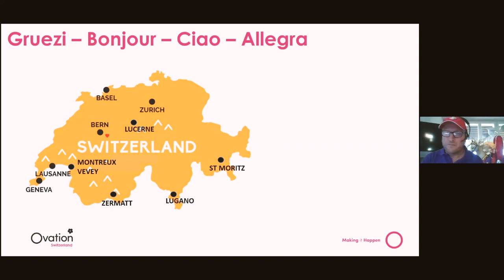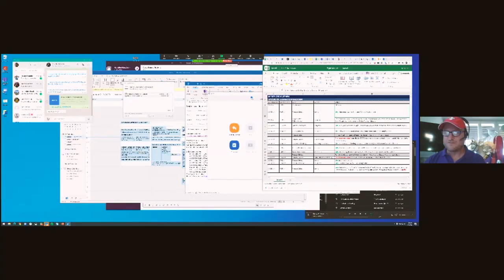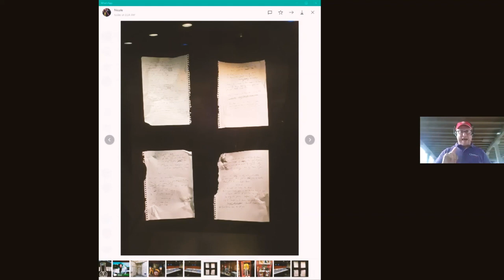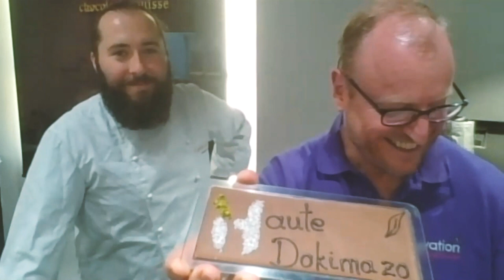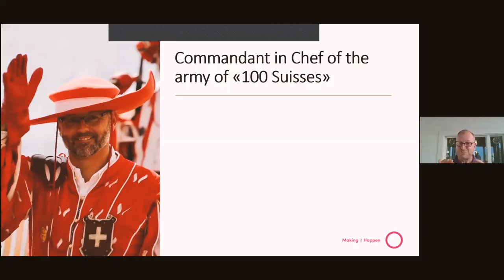Cheese, Chocolate and Gorgeous Mountain Views!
Follow all the Haute Dokimazo things! -
IG + FB @hautedokimazo

Go back to school with our Haute U online courses and training

today!